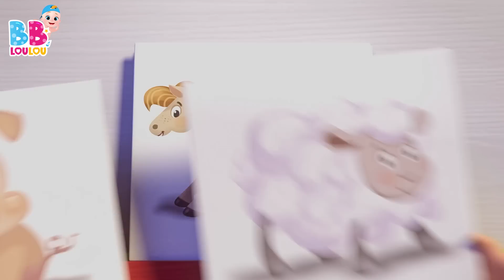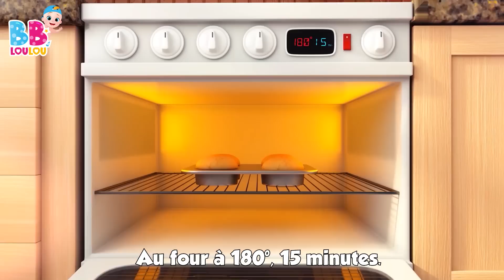Passe ma chérie - Les Compilations de Chansons pour Enfants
Bienvenue dans l'univers joyeux des comptines pour bébé ! Découvrez "Passe ma chérie", une comptine entraînante qui invite les tout-petits à danser et à s'amuser.

Dans cette charmante chanson, les enfants sont invités à passer de manière ludique et pleine d'amour. Avec des paroles amusantes sur une mouche dans le lait, des vaches dans le pré et même la transformation d'un petit wagon rouge en bleu, cette comptine éveille l'imagination des tout-petits.

Rejoignez-nous maintenant pour cette expérience musicale pleine de gaieté. Regardez nos vidéos captivantes et éducatives inspirées de "Passe ma chérie", où les enfants pourront chanter, danser et développer leur coordination tout en s'amusant. C'est l'occasion idéale d'encourager leur créativité et leur expression artistique.

Nous vous invitons à cliquer sur la vidéo ci-dessous et à plonger dans cette aventure enjouée avec "Passe ma chérie". Vous verrez des sourires radieux et des éclats de rire remplir la pièce. Rejoignez-nous dès maintenant et laissez la magie des comptines pour bébé illuminer la journée de votre enfant.

📋Paroles - Passe ma chérie (Skip to my lou - Passer à mon Lou)

Passe, passe, passe ma chérie
Passe ma chérie, mon amour

Une mouche dans le lait, ouste, allez, ouste

Ma chérie, passe ma chérie

Les vaches dans le pré, deux par deux

Ce petit wagon rouge peins-le en bleu

00:04 - Passe ma chérie
01:36 - Les roues de l'autobus
03:40 - Jack et Jill
06:11 - Mon petit loup
08:22 - Sons d'animaux
10:30 - Hickory dickory dock
12:55 - Dans sa maison un grand cerf
14:34 - Le Chocolat
16:30 - Lundi matin, l'empereur, sa femme
18:52 - Joue à Cache-Cache
20:40 - La chanson de l'alphabet
22:31 - Une poule sur un mur
24:16 - Tête, Épaules, Genoux et Pieds
25:45 - Johny Johny Oui Papa
27:28 - Bee, bee, mouton noir
28:36 - Cinq petites grenouilles
30:51 - Meunier tu dors
32:26 - Je suis une petite théière
33:40 - Cocorico
35:06 - L'araignée Gipsy
36:42 - Enroulez le fil
38:29 - Faisons un cupcake
41:03 - Deux petits oiseaux
42:51 - Un marin est parti sur son bateau
46:00 - Zigalou
48:22 - Lave tes mains
50:22 - Trois petits chatons
52:44 - Alouette, gentille alouette
54:30 - On s'amuse et on va jouer